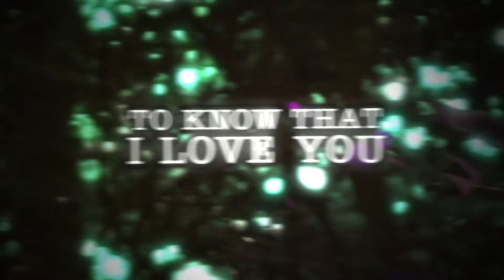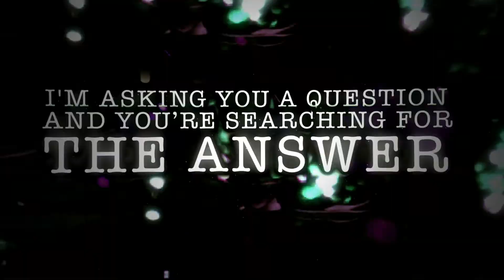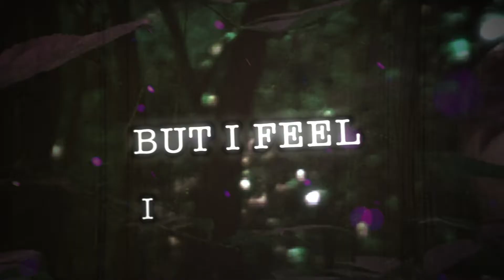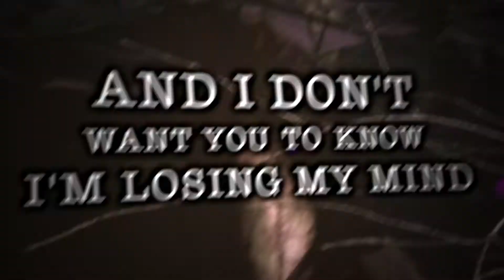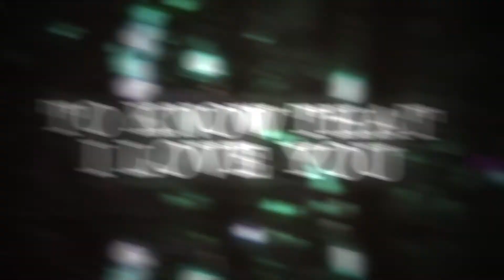Still Numb - Losing Focus (Official Lyric Video)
Still Numb's debut single "Losing Focus" now with official lyric video.

Losing Focus

Now memories filled
With hospital beds
I felt so cold
Rather distant
Numbed by the pain
Lost and hopeless
Losing focus
Staying stagnant
Fuelled by regret
I've been lost
I've been lonely
I've went over
If only
Not feel distant
To come through
But I feel
I feel insane
I sleep to numb the pain
The absence of a person
Now been left in place
Minutes turn to hours
Hours turn to days
And I don't want you to know
I'm losing my mind
Cold and bitter
As soon as the tears dried
I'm asking you a question
And you’re searching for the answer
Will you live another day
Losing focus
Staying stagnant
Fuelled by regret
I've been lost
I've been lonely
I've went over
If only
Not feel distant
To come through
But I feel
I feel cold
Miserable
Left unwhole
Path unknown
And the pain it still lingers
Moments of clarity
Slip through your fingers
Cold and bitter
Gaining Focus
Not stagnant
I'm left with
My regrets
I'm sorry
You had to
Feel the pain that
You go through
At least you’re not sick anymore

Photo by @sourjellyking
Mixed and Mastered by Ed Lucciola
Lyric Video by Dylan Gould